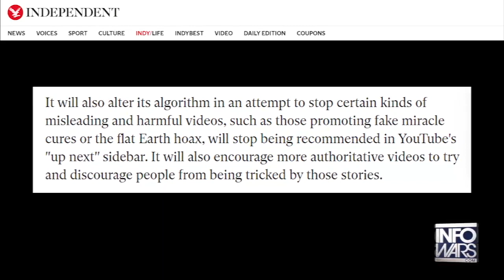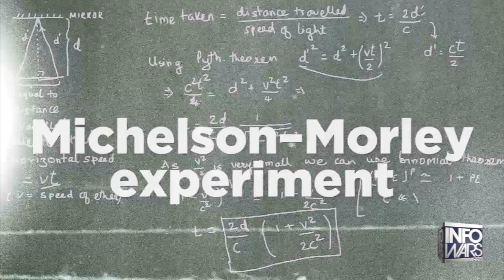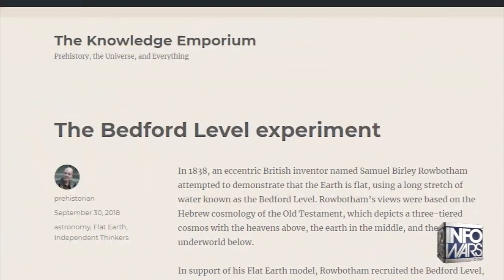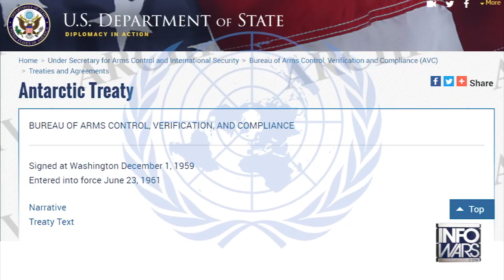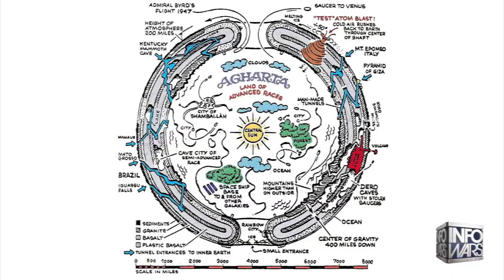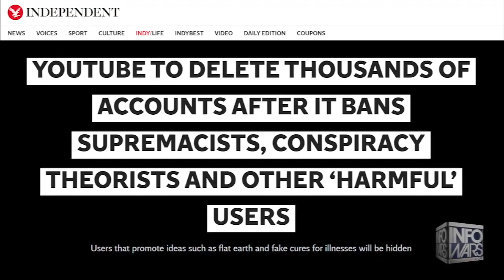Flat Earth: Is Antarctica the Key to Flat Earth ? | Greg Reese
Do you want the red pill or the blue pill? The choice is yours. If you want to know the truth about our flat world, watch these videos in order and there will be no turning back.

Tip in Pirate Chain (ARRR). Send to:   zs16epm69r9mfjf7eteyx4nrjd7gvslk0479j6mfpugkrwe5xnck9y86yvg8gw39d0n0gdgvjdfhc3

You can gift the app from an IOS device to another IOS devise within the same country.